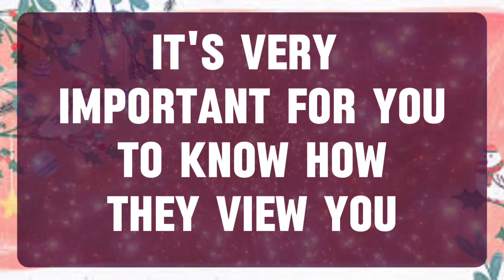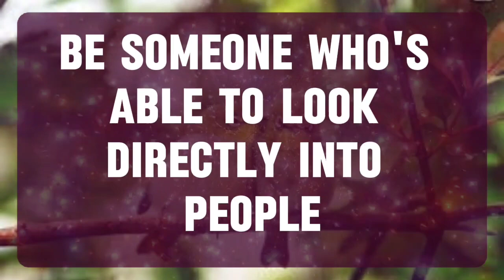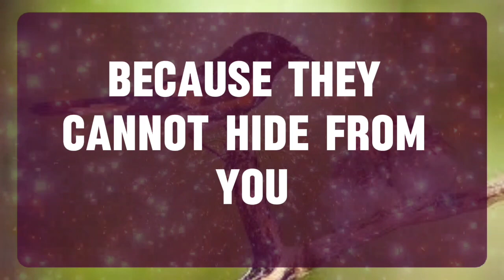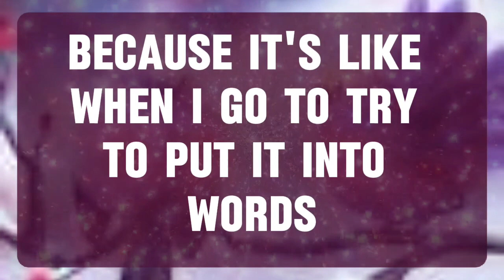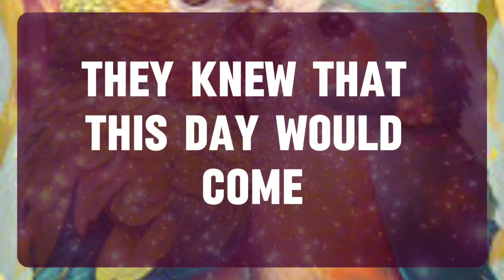💌 God Message: They just found out who you really are...✝️ Angels Message 1111